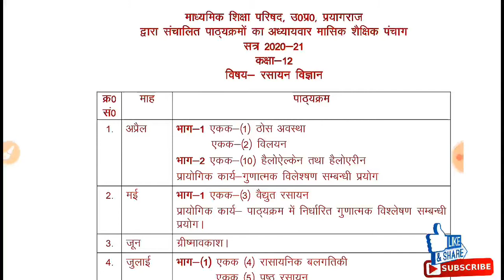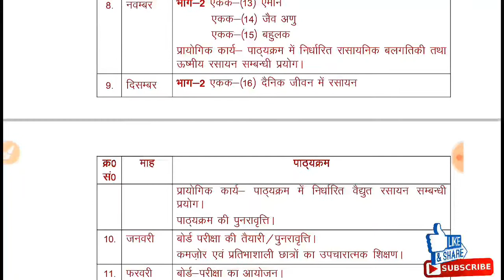कक्षा 12 रसायन विज्ञान का पाठ्यक्रम यूपी बोर्ड ने अध्यायवार शैक्षिक कैलंडर सहित जारी किया सत्र 2021